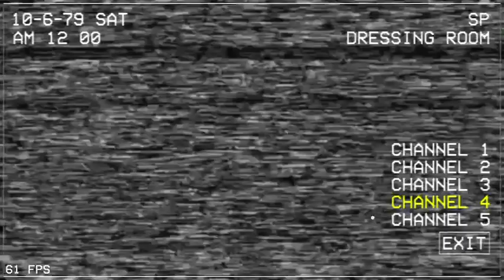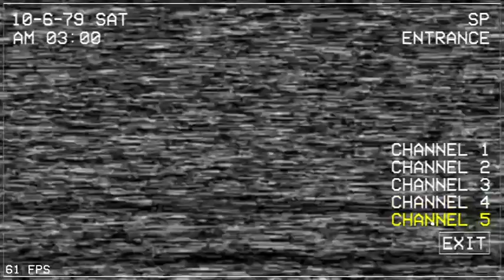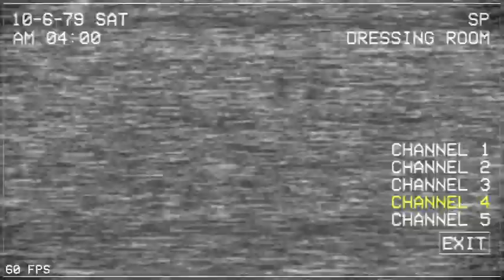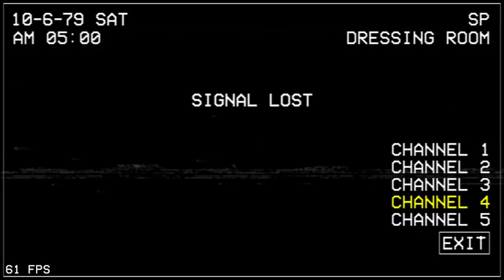five nights at chuck e cheese's:rebooted pizza party challenge completed (costume channel 4)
this challenge is absolute pain because of one single character, that being munch jr. the fact that this mf doesn't always spawn while exiting the cameras costed me multiple 3-4 am runs, and don't get me started on the moments when mr munch appears when i still haven't found munch jr. also this was completed on @SpawnRusher 's quality of life mod so go play it ig